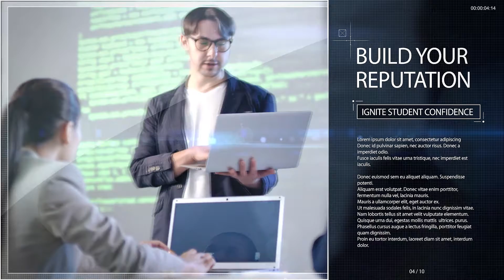Create Your Education Video – Minimal Education Institute Promo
We Know you want to promote your educational institute in a way that builds up prestige and credibility. This is why we created this stunning video, complete with a unique concept to promote educational institutes. Promoting education has never been easier with videomarketing and this video can get the job done.